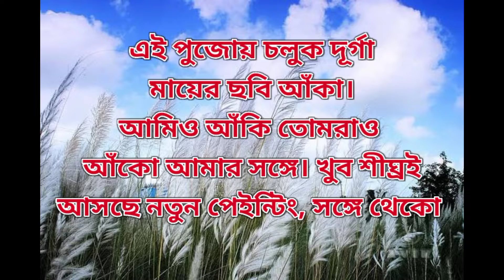Ma Durga Painting by Acrylic and Fabric Colour on Kulo Painting Coming Soon